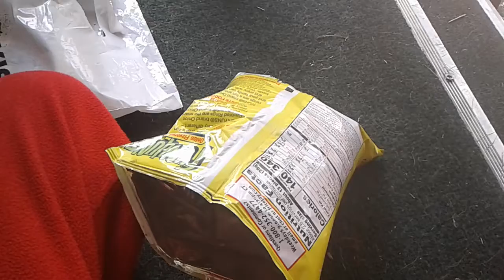August 5, 2017